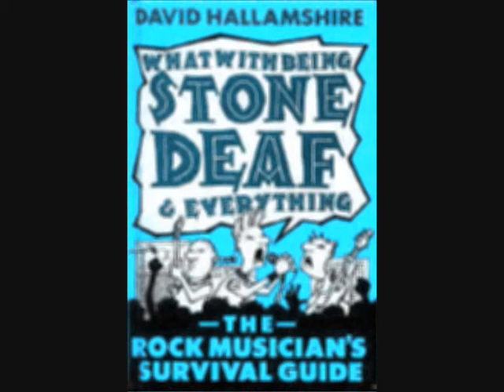Mark & Lard: What With Being Stone Deaf & Everything - Brass Section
David Hallamshire's guide to being in a band.  As dramatised & serialised by Mark & Lard.

This time, the brass section